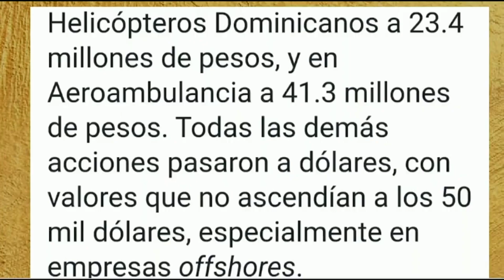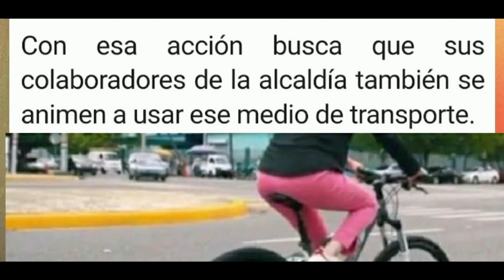Antonio Marte dice no tiene ni 25 pesos para subsidiar a los choferes